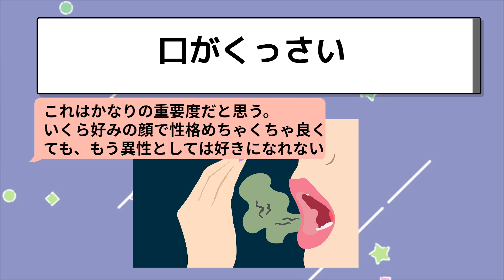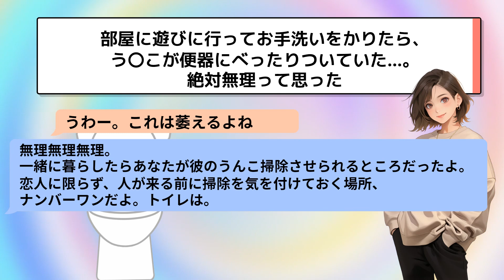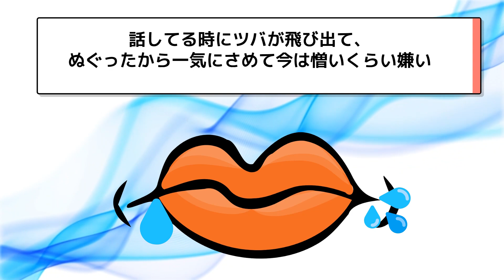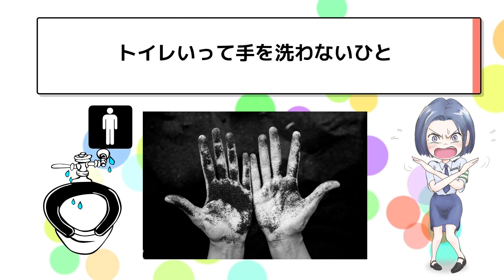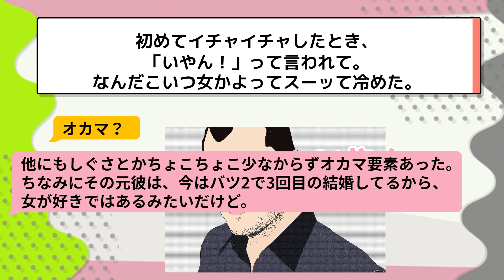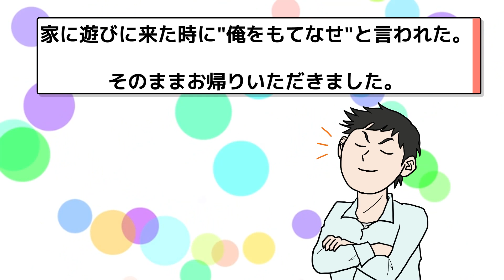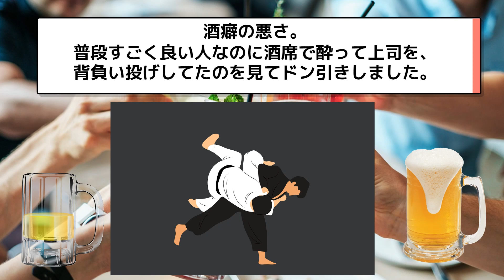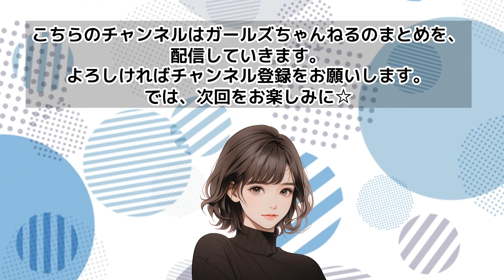【異性】これだけで冷めた…【ガールズちゃんねるまとめ】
このチャンネルはガールズちゃんねるで面白いと思ったものを、独自のコンテンツでまとめ、動画にしました。

Vrewで編集をしています。慣れないため不備がありましたらすみません。

素材、BGMなどは主にVrewのフリー素材。
音声のクレジット表記は概要欄に記載しています。

その他、イラスト素材など

もしも、問題などがありましたら、迅速に対処していきます。